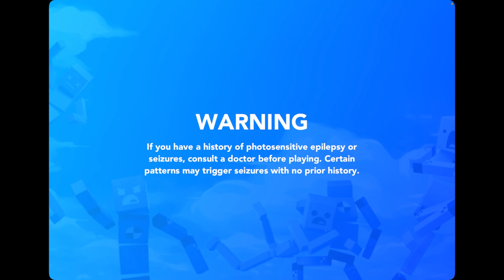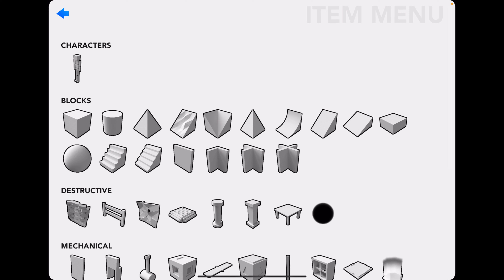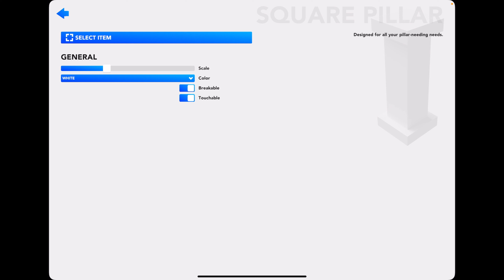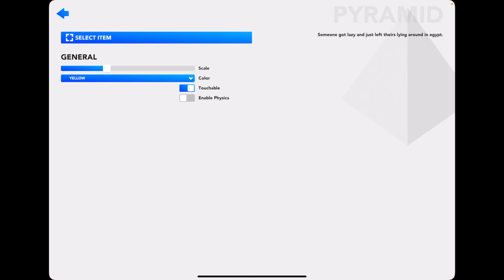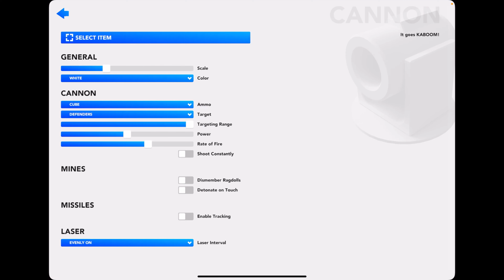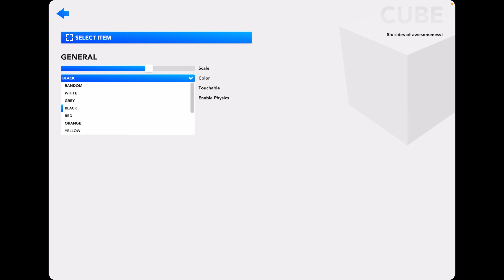Fun with Ragdoll Games Episode-2 Bill he Zombie Survival game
In this video I will show you the the Game play of Fun with Ragdoll Games